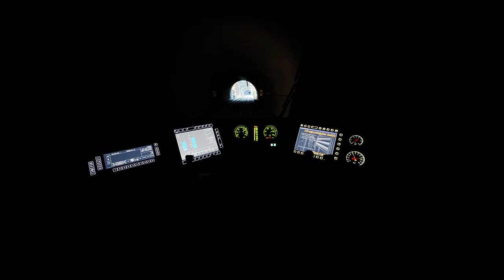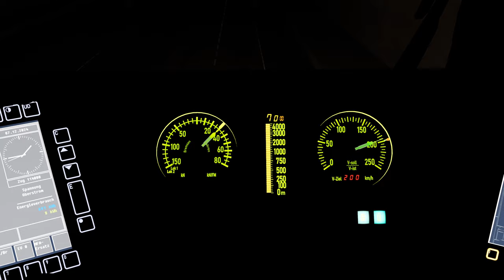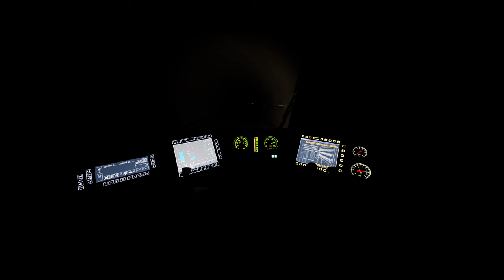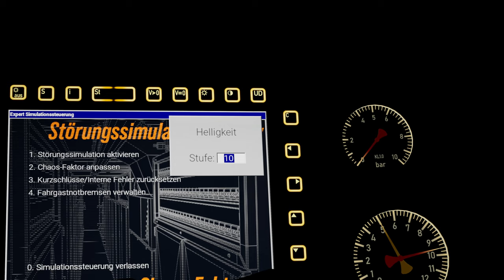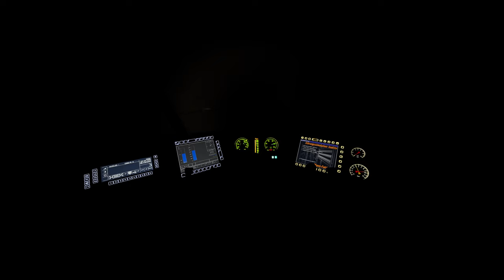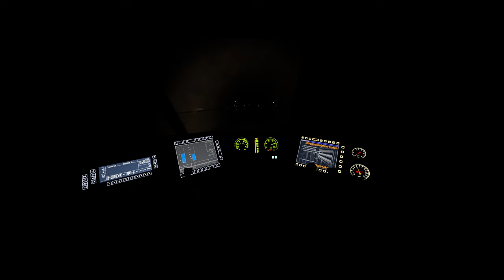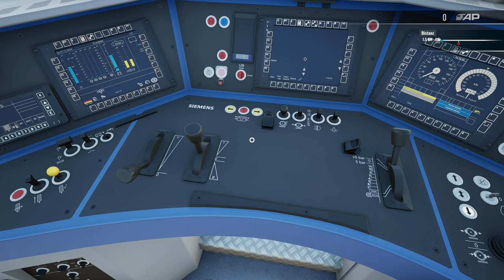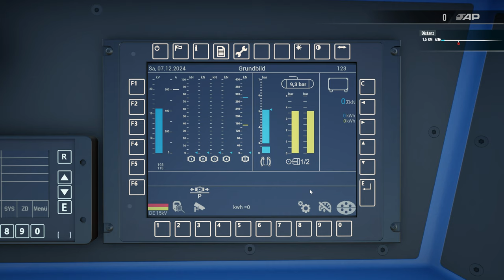Train Sim World 5 | Folge 47 | EC 114 | Salzburg - Dresden | Würzburg Fulda | Gameplay | TSW 5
In dieser Folge fahren wir unseren Eurocity 114 weiter in Richtung Dresden HBF. Einige HP0 und ein Defekt an unserer Lok machen uns das Leben schwer...

Transparenz :

1. Bekomme ich die DLC's gratis?

2.Werde ich von DTG bezahlt Werbung zu machen?

3. Sind meine Bewertungen über DLC noch objektiv?

4. Bin ich dazu angehalten Werbung zu machen?